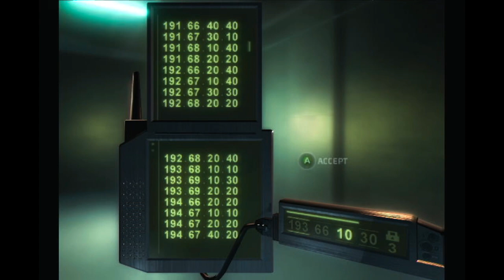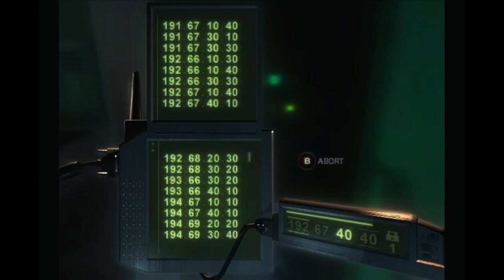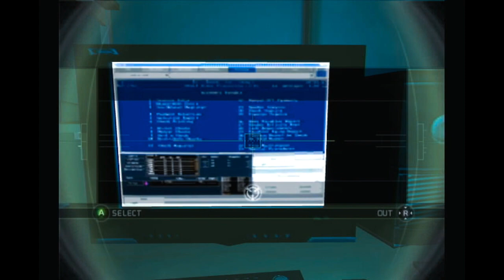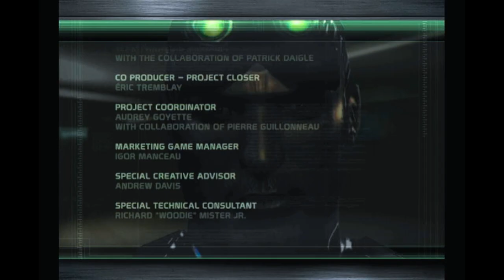Splinter Cell Chaos Theory Part 7